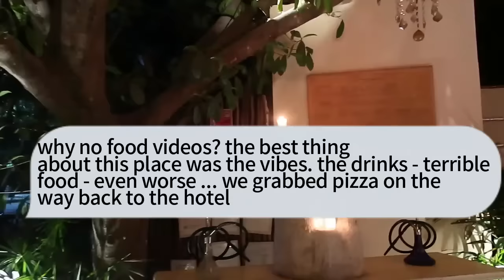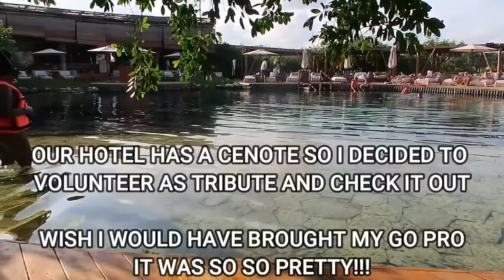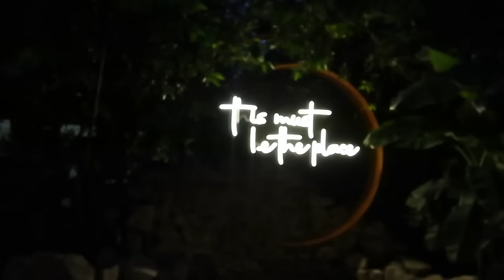VIVA LA MEXICO || My 3rd time in Tulum and 'Boy we Had a Time Last Night!'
◾️ COLLABORATION/PARTNERSHIPS ◾️

◾️◾️◾️◾️◾️◾️SHOPPING LINKS◾️◾️◾️◾️◾️◾️
Amazon Storefront

TUESDAY
Dinner Dress
WEDNESDAY
Skims Set
Outfit of the Night:
White Sandals
THURSDAY
Aerie Swimsuit (similar)
White Shorts
Raffia Sandals
‘Let Nature Be’ bucket hat (similar)
Free People Sunglasses
Walmart Raffia Bag